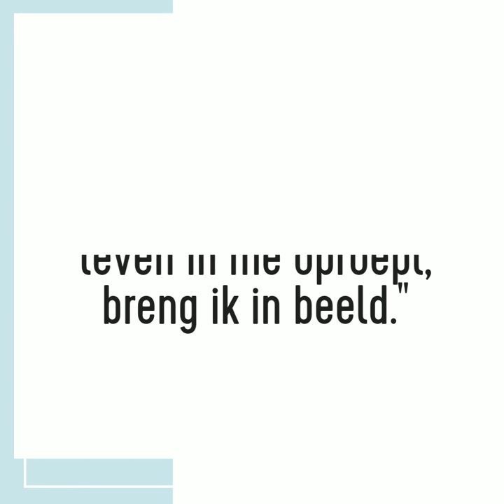ART Eva Maria: schilderend door het leven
Available at art-evamaria.com.